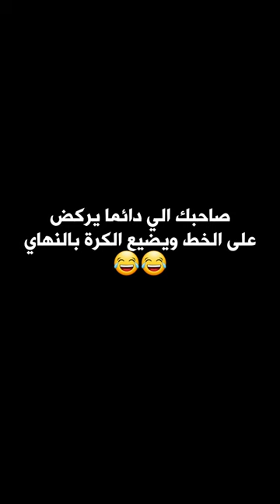تجميع مقاطعي الانستا //حصلت ملايين المشاهدات//تشبع ضحك🤣🤣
بتمنى منكم الصلاة والسلام على رسول الله صلى الله عليه وسلم ❤️🌸
ان شاء الله دائماً رح نزللكم شروحات//زيادة السرعة للاعبين كرة القدم//تعليم أفضل مهارات كرة القدم//شرح التسديد للاعبين كرة القدم//شرح التسديدة اللف للاعبين كرة القدم//شرح أفضل مهارات لمراوغة الخصم//أفضل مهارات للاعبين كرة القدم.
بشار_عربي ronaldo دوري_أبطال_أوربا ريال_مدريد ابو_سروال اشكناني barcelona. تحديات كرة القدم/تحدي كرة قدم//